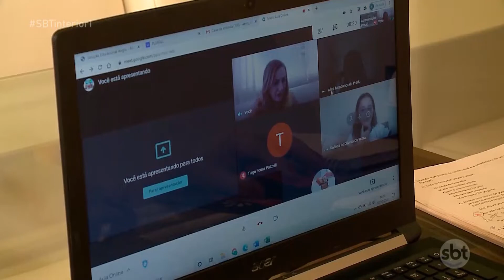Professores se adaptam a nova rotina do ensino a distância